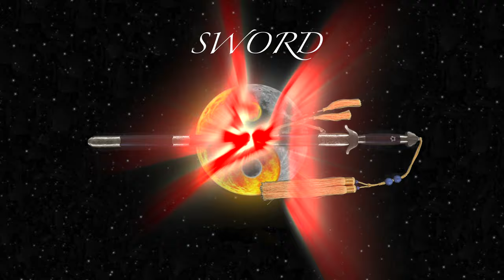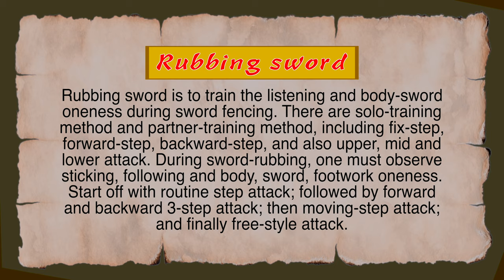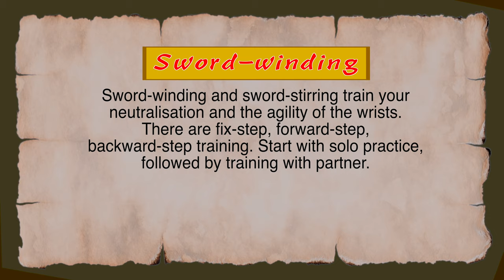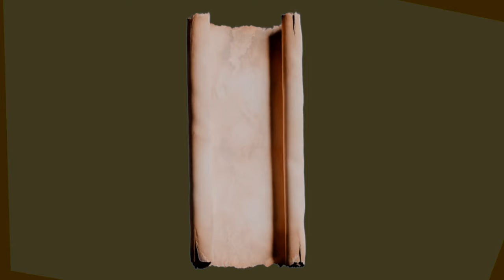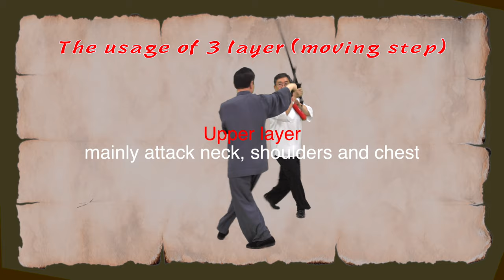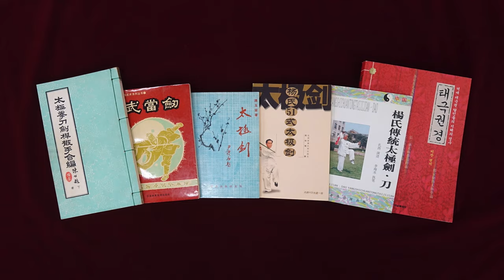Lee Chan 【Basic Taichi Sword 13 form】 Lecture Series 9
* Beautiful form like a crane's dancing
   Endless movement like water flowing continuously
   Amid natural changes like edgeless clouds
   With a calm mind and a concentrated spirit
   Gathering chi at tan tien (lower abdomen)
   Taichi moves chi throughout the whole body
   Encouraging circulation of blood and chi
   Which is the best qigong, naturally leading to the microcosmic orbit.

(대한태극권협회 & 이찬태극권도관)
(네이버 카페 : 태극권, 치유하다)
(페이스북 - Lee Chan(이찬)

* 이찬 선생 저술 소개:
테라피 타이치(30분 태극권. CD포함), 태극권 비결, 태극권경, 정자태극권 등등